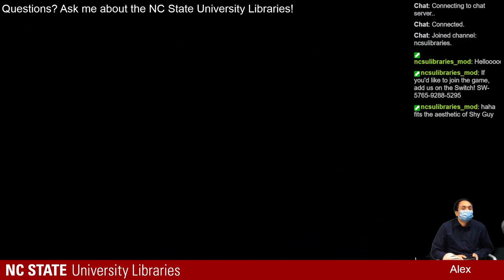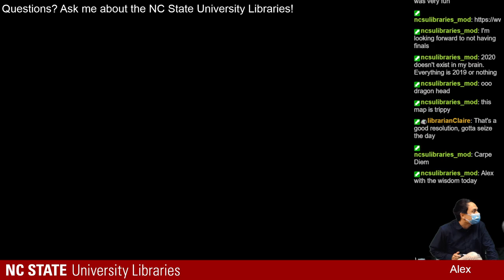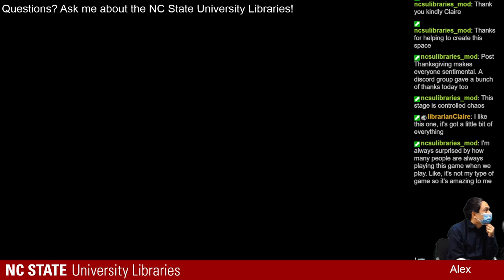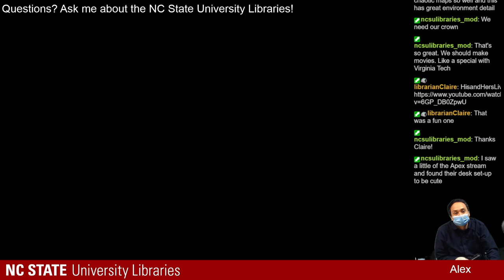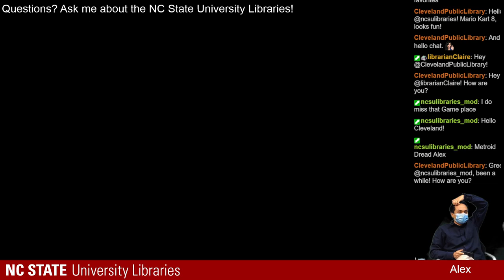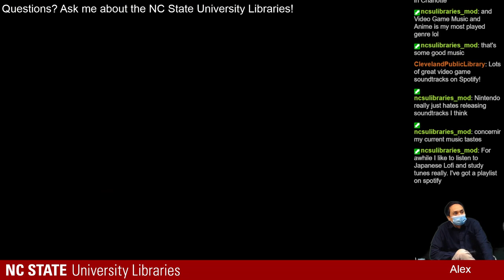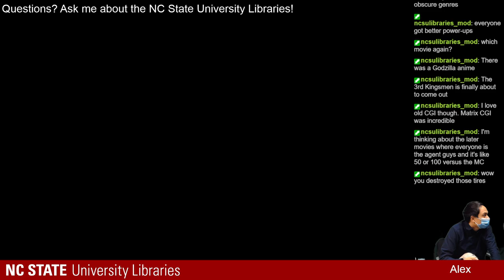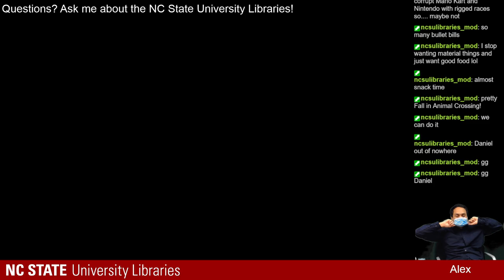Mario Kart with Alex! De-stress for finals week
De-stress during finals week with Alex playing Mario Kart!